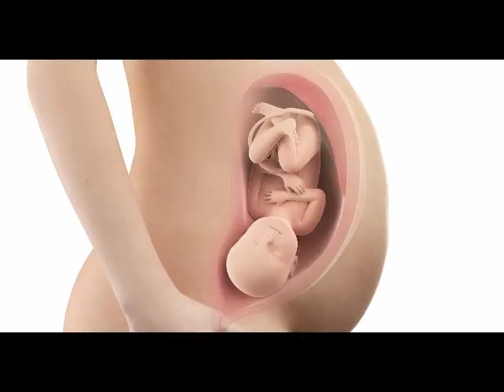👶🏻𝓜𝓪𝓵𝓮 𝓕𝓮𝓻𝓽𝓲𝓵𝓲𝓽𝔂 𝓑𝓸𝓸𝓼𝓽𝓮𝓻 𝓢𝓾𝓫𝓼 👶🏻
Created with Wondershare FilmoraSuSuSu.
1. Sperm count will go up tremendously.
2. Your significant other will get pregnant.
3. You will have descendants.
4. You will have healthy beautiful kids.

Warning very strong.

Drew Banga